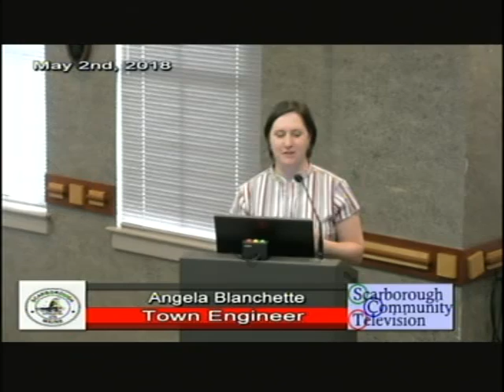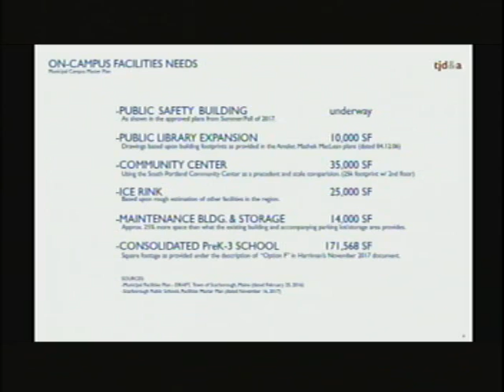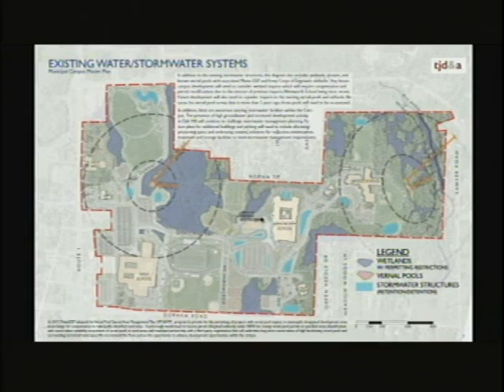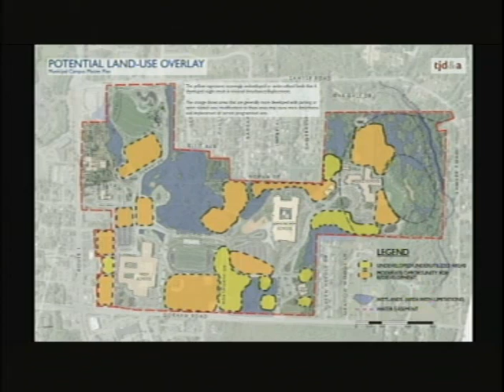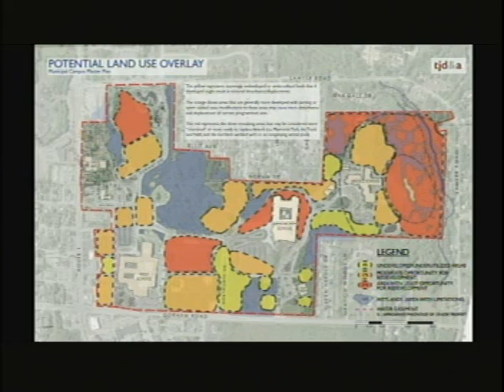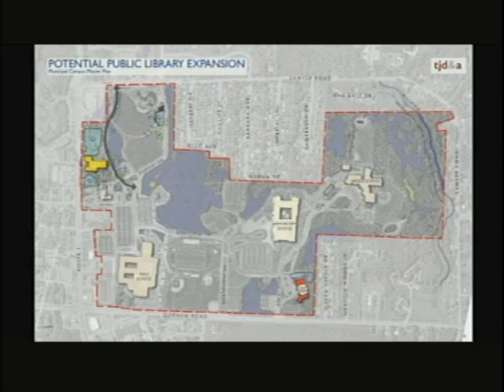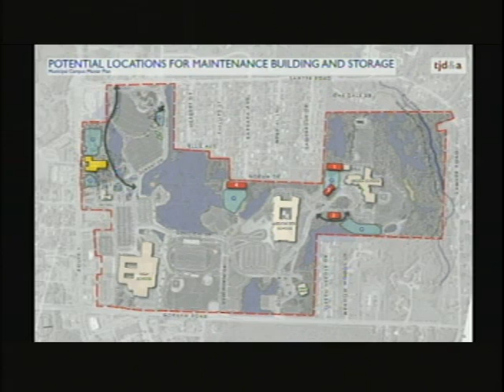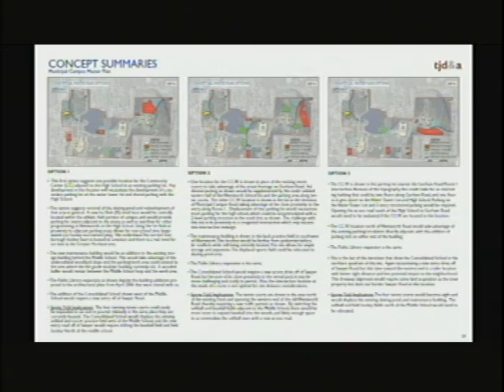Town Council, May 2, 2018, Scarborough, Maine Part 1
Town Council, May 2, 2018, Scarborough, Maine Part 1 meeting. 1:26:23.